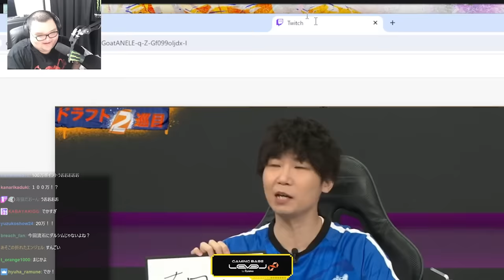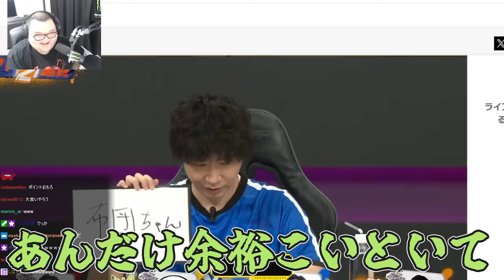RAGEドラフト会議で指名0で余り物となってしまい落ち込むありけん【ありけん/RAGE/スト6/切り抜き】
00:00 ダイジェスト
00:13 RAGEドラフト会議
00:50 先鋒ドラフト
02:06 中堅ドラフト
05:28 副将ドラフト
08:05 大将ドラフト
08:50 Zerost渾身の煽り